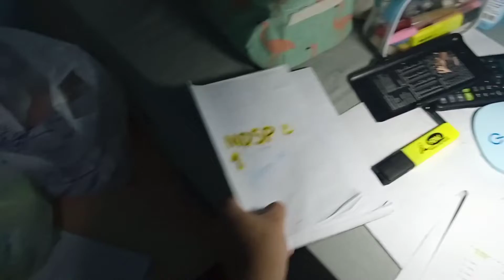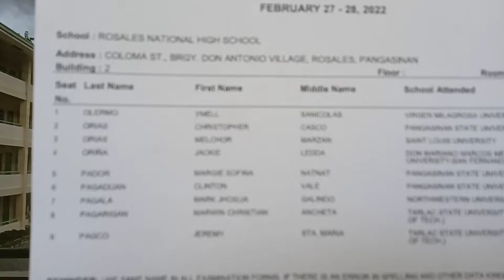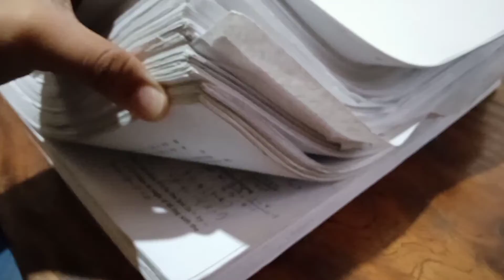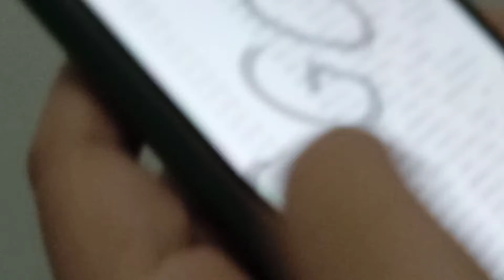Inpiring Story to all who will take the Board Exam | TIPS to Pass the Engineering Board exam?